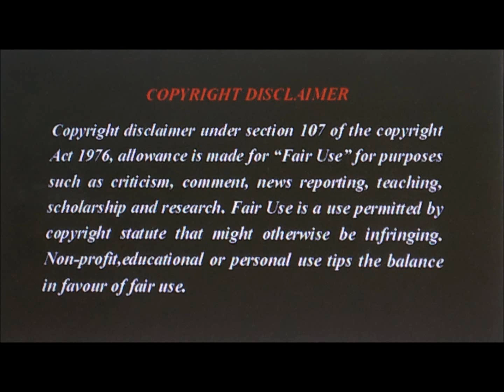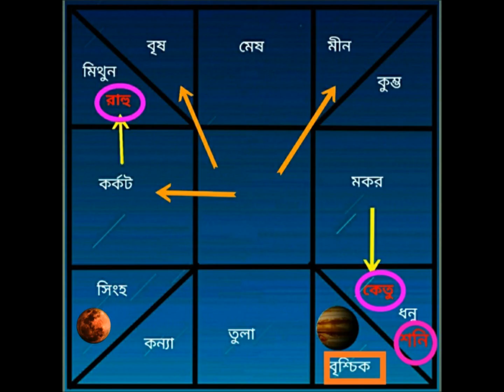বৃশ্চিক রাশি ২০১৯ কেমন যাবে //BRISCHIK RASHI 2019 ( SCORPIO 2019 ) PREDICTION//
DUMDUM,WEST BENGAL (2019)